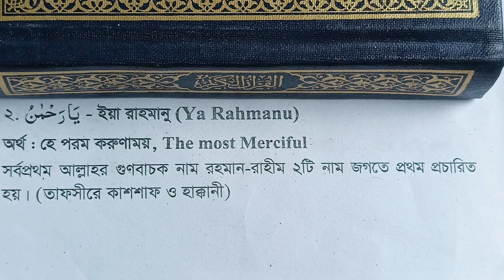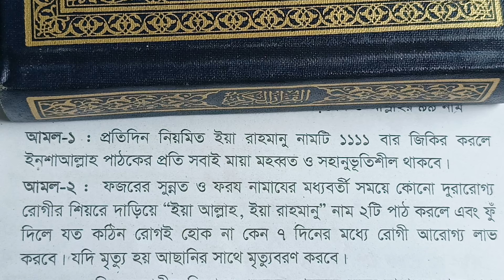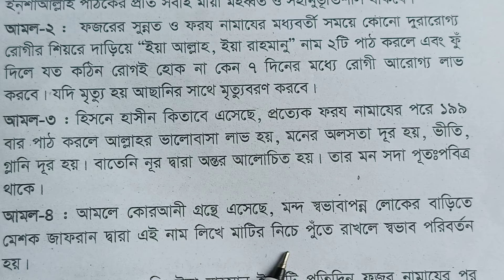ইয়া রাহমানু নামটি পড়লে কি সমাধান পাবেন দেখুন ১ বার হলেও | Ya Rahmanu namer amol and fojilot